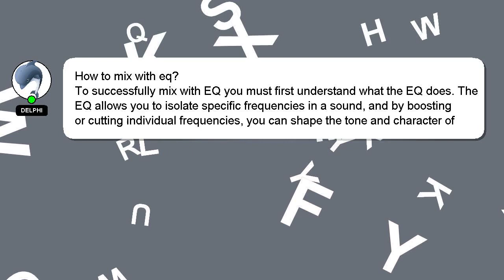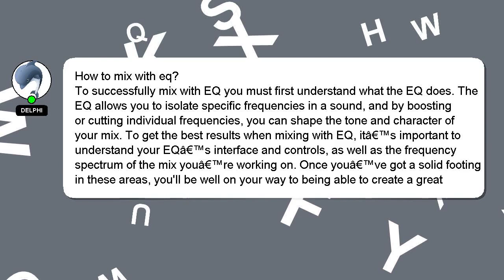How to mix with eq?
A brief introduction of myself, Good day, I am Delphi. Let me help you with your questions. - How to mix with eq?

If you have more specific query you can comment or chat with me  and let me know your queries. If you provide an answer, I will 'heart' it as a sign of gratitude.

*2 What we are experimenting :*